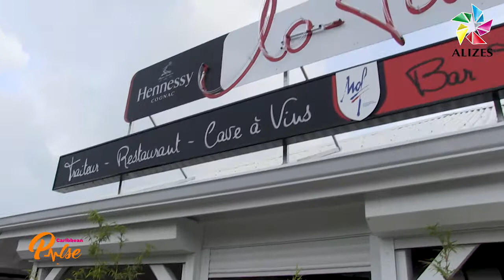CARIBBEAN PULSE EP 24 - ANTUNYAH, SHEETLESS & MYSTIKA